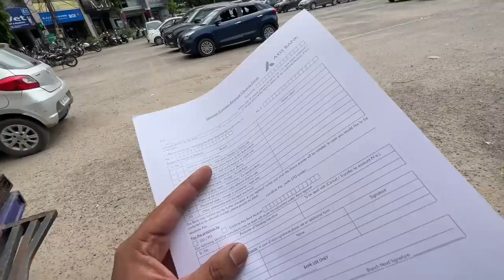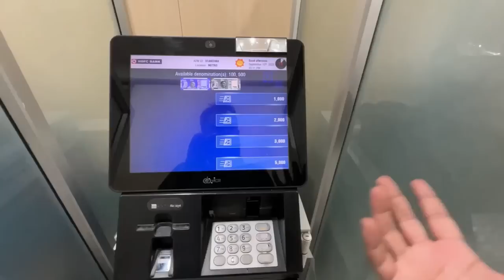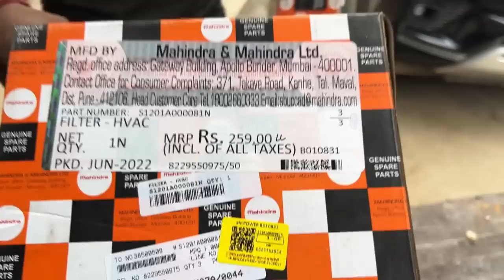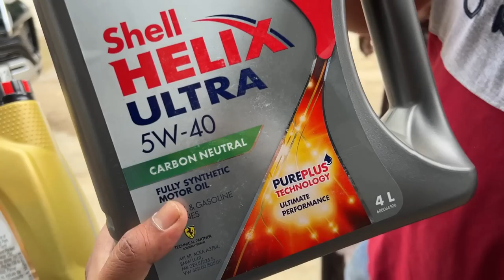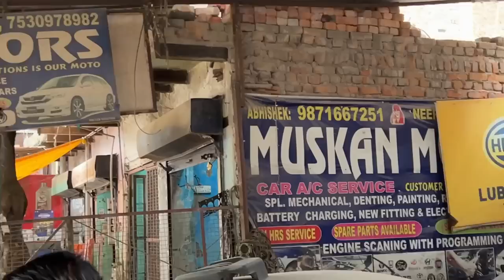Thar Se Off-Roading Bhari Padh Gai 😔| ExploreTheUnseen2.0